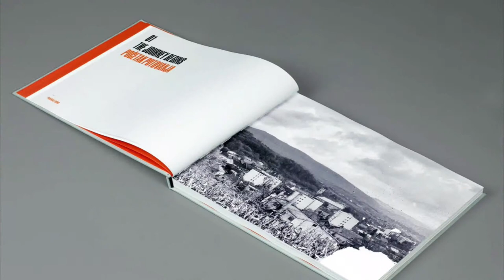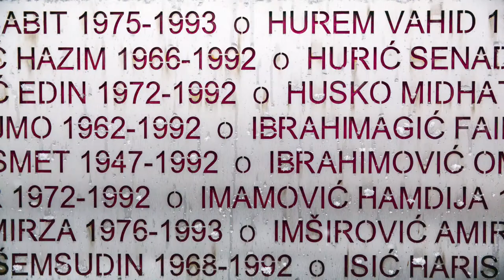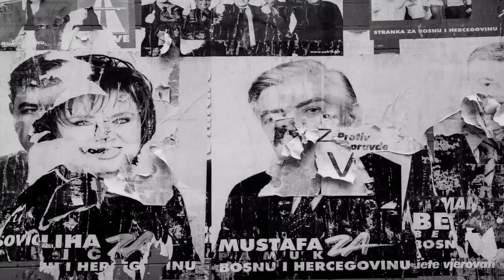The Bosnian Crisis Today - Remembering Srebrenica Scotland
Join us for a live panel discussion on the Bosnian Crisis Today hosted by Remembering Srebrenica Scotland from Sogo Arts in Glasgow.

The discussion on the current political situation in Bosnia is hosted by David Hamilton with guests His Excellency Vanja Filipović, Bosnian Ambassador to UK and Ireland, Chris Leslie, Marsaili Fraser. Almira Delibegović-Broome QC and Julie Adair.

The event takes place with Scottish photographer Chris Leslie’s BALKAN JOURNEY exhibition as a backdrop. The exhibition is a collection of photographs from Chris' travels in the Balkans over the past 25 years.

Broadcasting Scotland is a new broadcaster for Scotland, producing programmes from a Scottish perspective, targeting audiences, inside Scotland and beyond. We can only be the independent TV channel you want with your support, so please sign up to become a Broadcasting Scotland Supporter